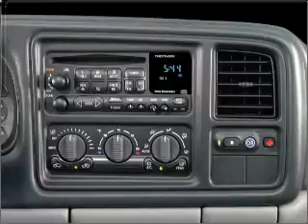2001 Chevrolet Tahoe - Morrow GA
Year: 2001
Make: Chevrolet
Model: Tahoe
Trim: Z71
Engine: 5.3 liter 8 cylinder 16 valve
Transmission: 4-Speed Automatic
Color: Tan
Mileage: 1
Address:
6823 Mount Zion Blvd